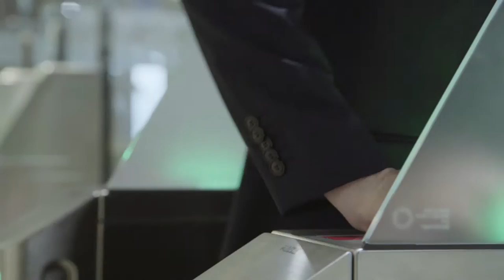dorma+kaba Brand Movie 2016-08 DE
Das neueste dorma+kaba Brand Movie vermittelt in emotionalen Bildern wofür die neue Marke steht und was unser Anspruch ist.